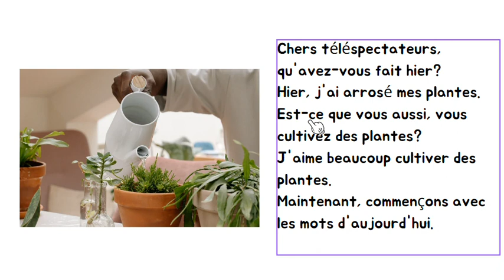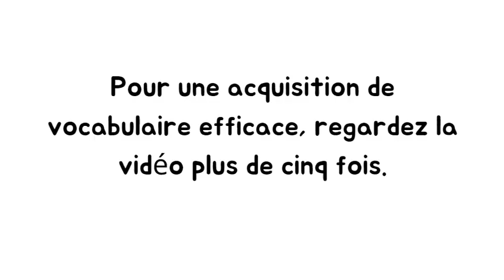33 Basic French Nouns with Comprehensive Input Method - What's Wrong with Secretary Kim [#7]